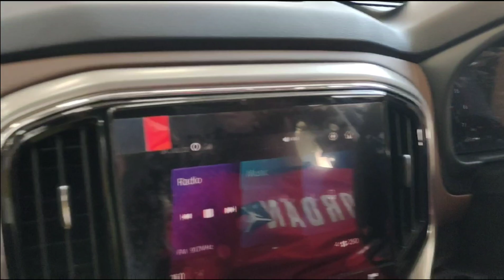Mahindra new Scorpio and launch Kaithal mein